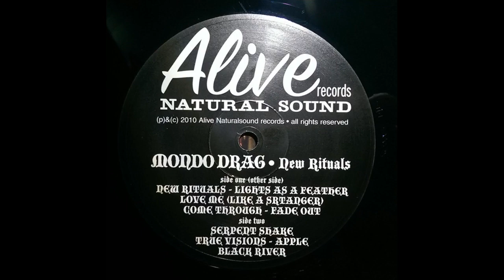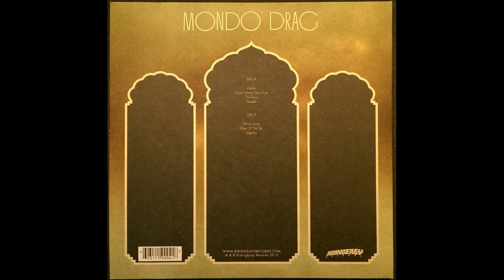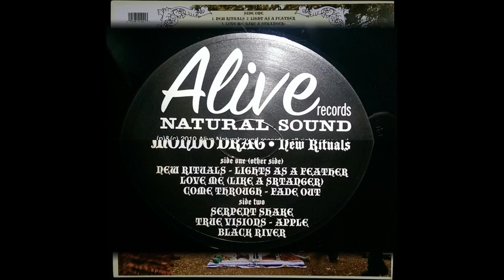Mondo Drag " Burning Daylight Pt. 1 & 2" 2023 US Psych,Prog,Space Rock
Mondo Drag "Through The Hourglass" 2023 Oakland, California US  Psych Prog,Space Rock